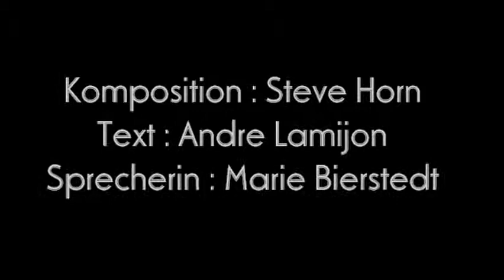MORGENROTS KINDER Das Fest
Bestellung CD:  morgenrots-Kinder.jimdo.com und Bamfeld-tunes.jimdo.com
Komposition : Steve Horn - Lyric/Text : Andre Lamijon
Sprecherin : Marie Bierstedt - Mix & Master : Michael Woodfield (Bamfeld)